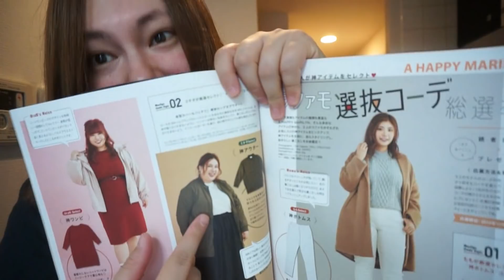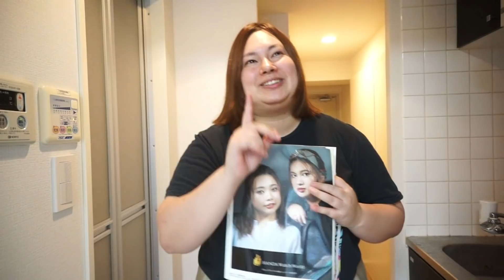【手作り】おデブが節約おにぎりを作る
決めたガールカレンダー総選挙

「びっくえんじぇるも観てね！」

私たちお空から落っこちたーぁ😱💦肥満落下系堕天使アイドル"びっくえんじぇる"です☁️😇☁️通称:びくえん👼/ 3人で総重量282kg🍖美容体重になるまで、天界にもどれません。。。歌って！踊って！痩せて！天界にもどりたいよぉーーー！！！

大橋ミチ子(みっちゃん)167cm 104kg 唐揚げ担当

橋本一愛(いのりん)156cm 80kg お米担当

多田えり(えりぴよ)169cm 98kg マヨネーズ担当